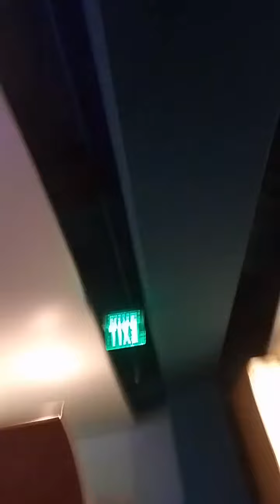Atlanta Liveops Roadshow Georgia Aquarium September 2018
A Day of Networking with Liveops & Amazing Ways of Life with Sharon Meeks DeBouse at the Atlanta Georgia Aquarium on September 18, 2018.